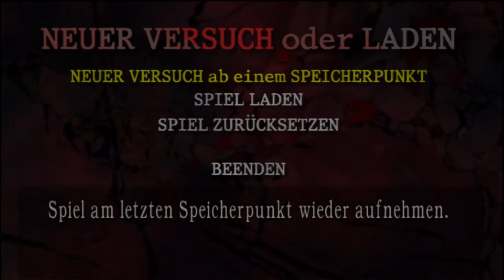#019 RESIDENT EVIL 4 HD | Sammelfiguren! [BLIND|GER]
-Let's Play Resident Evil 4 HD #019-
Yayz0rz, moahr collecting-stuff!

➔GameInfo:

   Name: Resident Evil 4 HD
   Plattform: X360
   Genre: 3rd Person Shooter
   Spiele-Reihe: Resident Evil
   Entwickler: Capcom
   Herausgeber: Capcom

➔GERMAN COMMENTARY